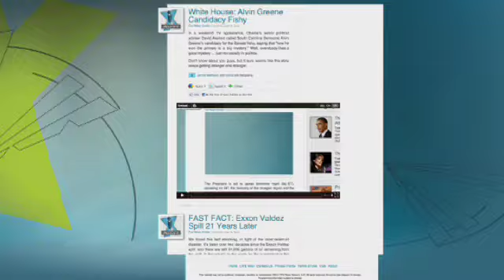John Stossel on GOP Debate: Ron Paul Is Right About Almost Everything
At Monday's GOP debate, Ron Paul compared the United States to a Keynesian bubble and John Stossel explains that that bubble is what the stimulus was based on and "agrees" with it. Ron Paul stated that "you have to let the market clear before it can get better," Stossel explains Paul's plan and tells Bill O'Reilly that he thinks that "he is right about everything, almost everything."